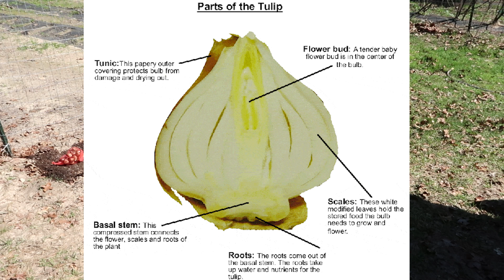Planting For the Joy |Tulip Bulbs |supersfarm |VLOG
When I first began growing food, I was the gardener that did not understand why people planted flowers. Why waste the space, time and energy on something that you can't eat?

Plant flowers for the beauty and the pollinators, and most importantly, the gardener.

Plant bulb flowers if you want to do the work of planting the flowers once and enjoy that labor for years to come.

When planting bulbs, place the pointy side up, and the flat side down. Cover deeply with at least 6 inches of soil, and water often. (I usually time planting with when there is rain in the forecast.) The general rule is to plant the bulb three times deep as the bulbs height.

Growing food is hard work, so plant something just for the joy of it. You got this!

Monios LED Grow Lights, 8 pack
4" Plastic Seedlings Plants Nursery Pots w/ tools
AcuRite Indoor / Outdoor Digital Thermometer
Seed storage container
Seed to Seed book
Texas Bug Book
Samson Microphone Kit
Camera - Canon Power Shot G7 Mark II
Micro USB to 3.5mm Jack Audio Adapter Cable (to connect camera to mic)
Camera extension base (to connect mic)
Movo VXR10 Universal Video mic